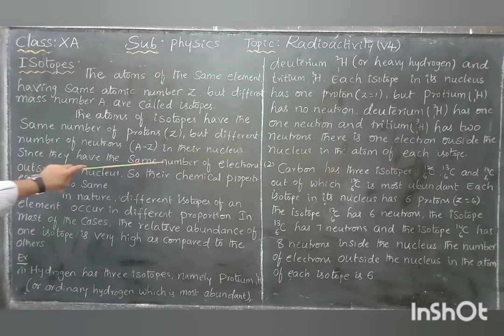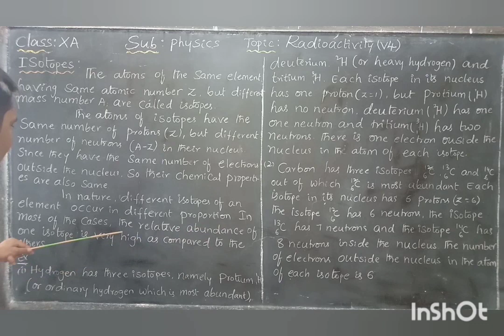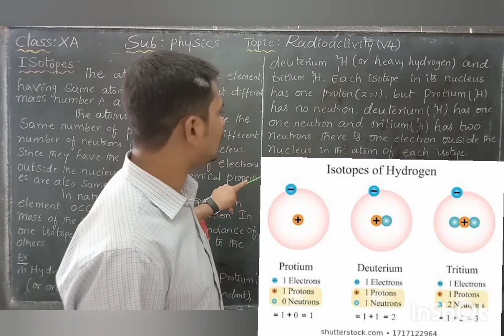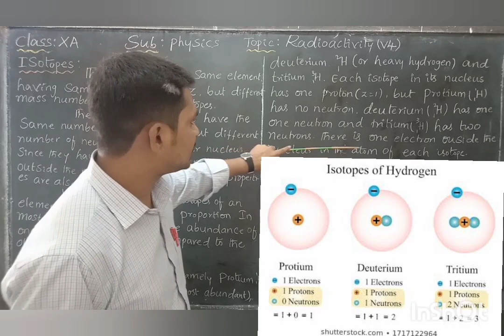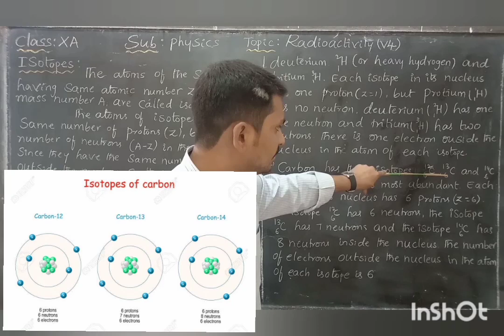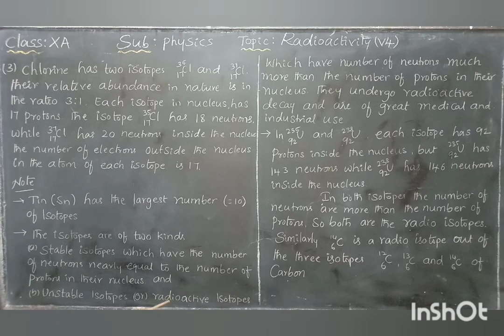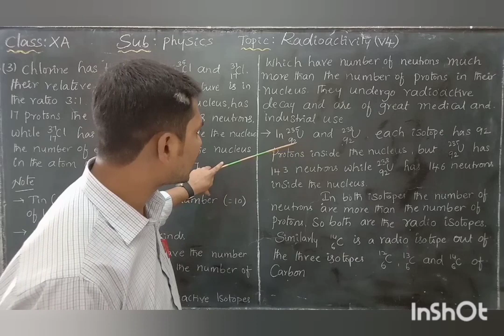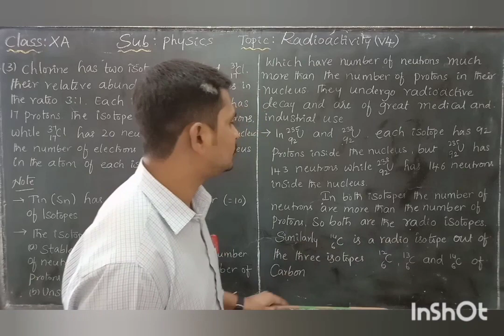XA PHY CH 12 V4